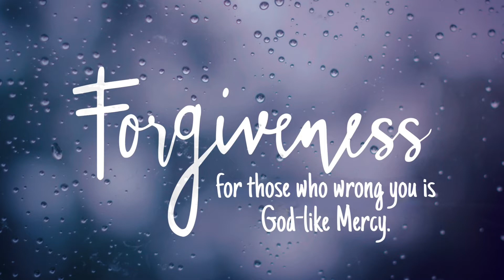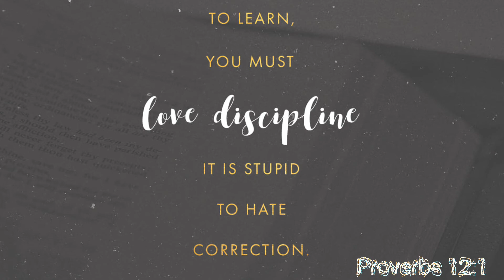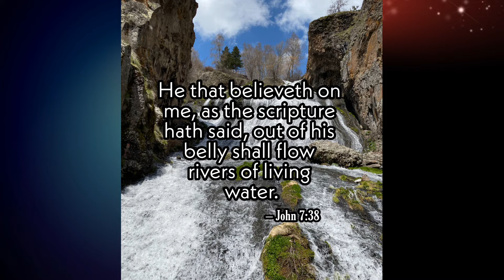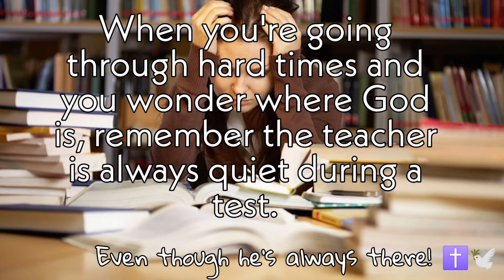Conversation with God about the 3 principles of Jesus ministry 💕 💦 🔥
FACEBOOK MINISTRY PAGE:
( Spiritual Growth Ministry )

🎀𝔾𝕠𝕤𝕡𝕖𝕝 𝕠𝕗 𝕤𝕒𝕝𝕧𝕒𝕥𝕚𝕠𝕟 𝕒𝕟𝕕 𝕙𝕠𝕨 𝕥𝕠 𝕓𝕖 𝕤𝕒𝕧𝕖𝕕🎀